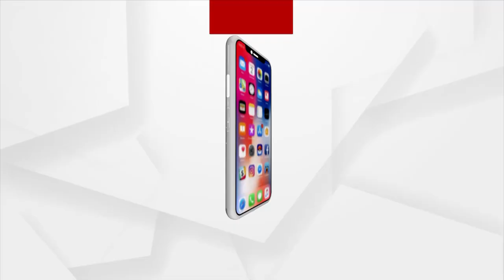କେନ୍ଦ୍ରମନ୍ତ୍ରୀ ଧର୍ମେନ୍ଦ୍ରଙ୍କୁ ଶୁଭେଚ୍ଛା ଜଣାଇଲେ ଓଡିଶା ସହ ପ୍ରଭାରୀ ବିଜୟ ପାଲ ସିଂ ତୋମର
ଉତ୍ତରପ୍ରଦେଶ ପ୍ରଭାରୀ ଦାୟିତ୍ଵରେ କେନ୍ଦ୍ର ଶିକ୍ଷାମନ୍ତ୍ରୀ ଧର୍ମେନ୍ଦ୍ର ପ୍ରଧାନ । ଧର୍ମେନ୍ଦ୍ର ପ୍ରଧାନ ପ୍ରଭାରୀ ଓ ୭ ଜଣଙ୍କୁ ସହପ୍ରଭାରୀ ଦାୟିତ୍ଵ ।